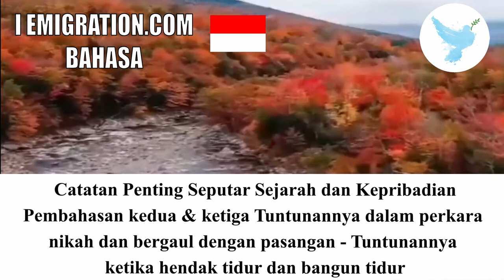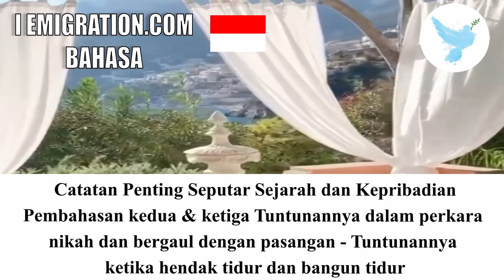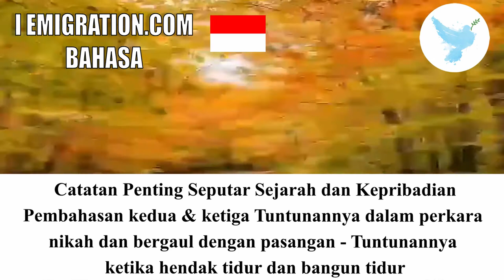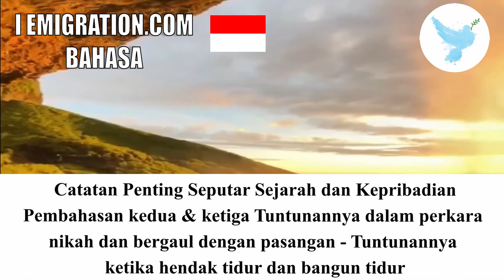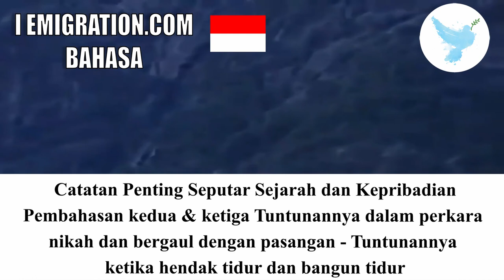Pembahasan Kedua & Ketiga Tuntunannya Dalam Perkara Nikah Dan Bergaul Dengan Pasangan Tuntunannya